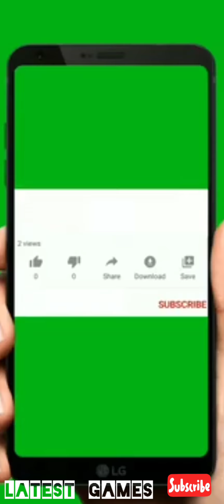score hero 2 Level 12 android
A New Hero! Pass, Shoot & Score your way to legendary status!

A NEW HERO! The brand new sequel to the award winning, chart topping, mobile smash hit!
score hero 2
You are unknown but your potential is extraordinary. You know your talents must be released for the world to see!  Unleash your Hero on a glittering career by shooting, passing and scoring your way to superstardom!

Incredible graphics, showcasing glorious animations and hyper-realistic gameplay! Now with officially licensed, REAL clubs and leagues! Authentic kits and badges give the ultimate soccer experience! You'll be at the heart of the action as you guide your Hero from hot prospect to global superstar!

This is a soccer sequel like no other for a game that is like no other!!!

FEATURES
• REVEL in an exciting new story following your Hero's soccer career!
• SCORE amazing goals, PICK out that killer pass and CURL your screaming shots into the top corner!
• PACKED with over 90 officially licensed teams from some of the world's greatest leagues! Who will you sign for?
• ENHANCED graphics, ENRICHED motion-captured animations and with the same instantly recognisable "pick-up and go" gameplay
• BRAND NEW Infinite Hero mode, How far will you go?
• INSTANTLY RECOGNISABLE commentary from one of the world's top commentators, ARLO WHITE!!
• HAND-PICK your Hero's unique look and customise his appearance.
• TRIUMPH WITH TROPHIES as you progress through your career and unlock great prizes!
• CONNECT to Facebook to sync your progress across devices

Take your chances, score the goals, be the HERO!

IMPORTANT
• This app contains third party advertising.

Score!Hero2
Score! Hero 2  Level  1 gameplay